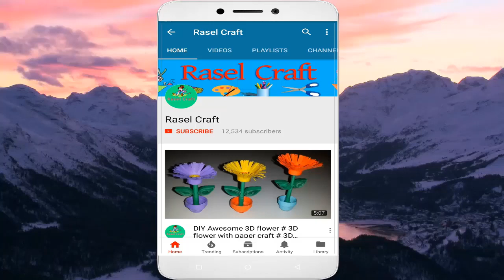Empty Plastic bottle Nice flower tree Plastic bottle craft Ideas Best out of waste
Equipment's Need     :       1.Plastic Bottle
                                             2.Cutting Tools
                                             3.Poster Color
                                             4.Decorated Pills
                                             5.Yarn
                                             6.Marker Pen
                                             7.Floral Tape